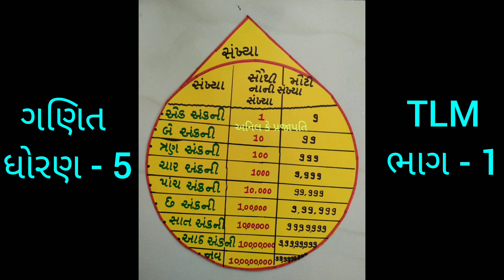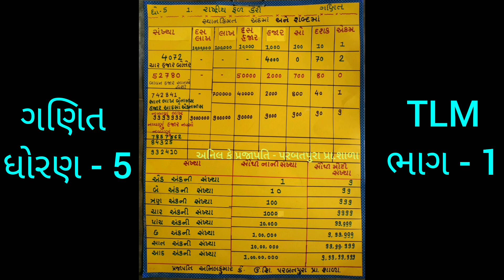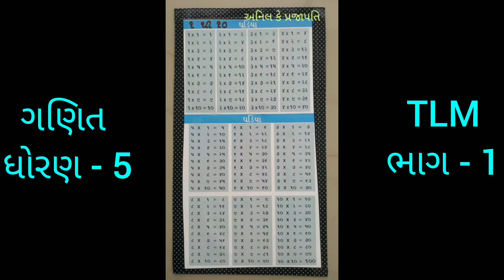ગણિત || ધોરણ 5 - TLM - ટી.એલ.એમ || ભાગ - 1. અનિલ પ્રજાપતિ - પરબતપુરા પ્રા.શાળા